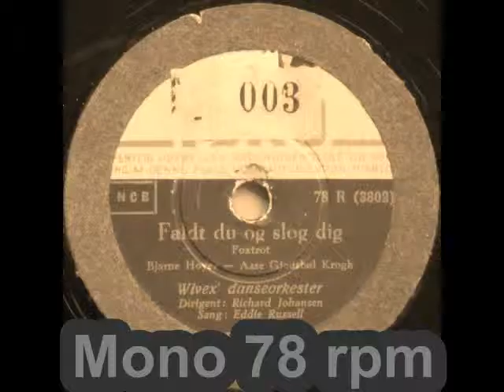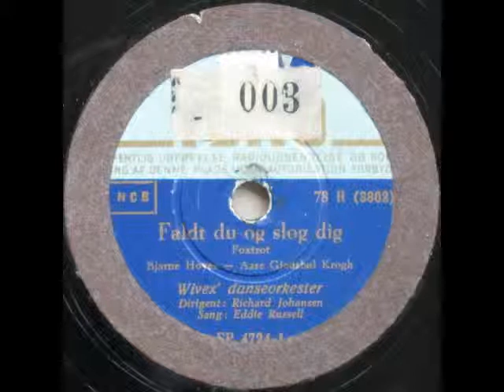Faldt du og slog dig, Foxtrot - Eddie Russell; Wivex' danseorkester 1951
Faldt du og slog dig, Foxtrot

Tekst: Aase Gjødsbøl Krogh

Wivex' danseorkester
Refrain: Eddie Russell

1951